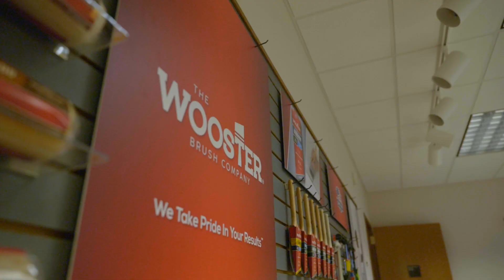2021 Leadership Wooster Distinguished Alumni Award - Ben Maibach